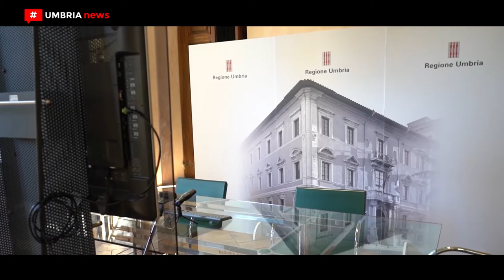Presentata Umbria Film Commission: intervista a Genovesi e Agabiti [UMBRIA NEWS]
Presentata, mercoledì 31 marzo a Palazzo Donini a Perugia, la Fondazione Umbria film commission. Il cda risulta così composto:  Paolo Genovese - Presidente (Regione Umbria), Lidia Vizzino (Regione Umbria), Maria Rosi (Regione e Anci), Daniele Corvi (Comune Perugia), Nicola Innocenti (Comune di Terni). Per questo progetto la Giunta ha deliberato uno stanziamento di un milione e mezzo di euro, per il 2021, finalizzato al supporto delle produzioni ed ulteriori risorse dedicate alla formazione professionale delle figure tecniche, rivolto anche alle maestranze del territorio.